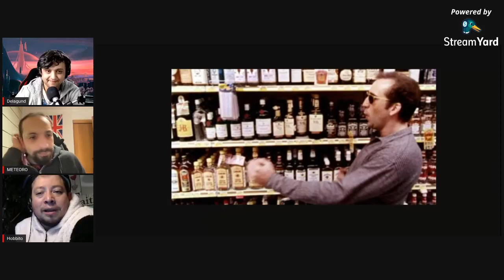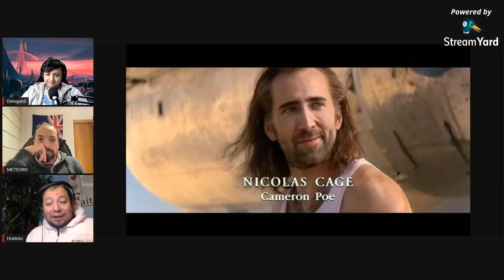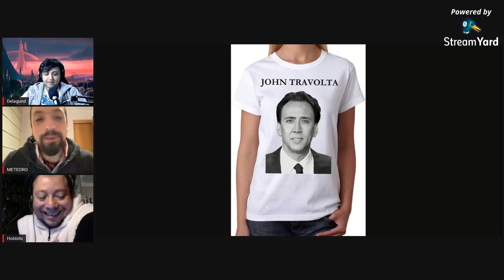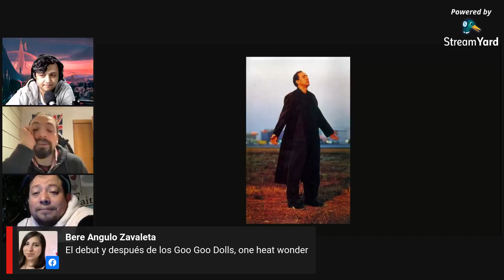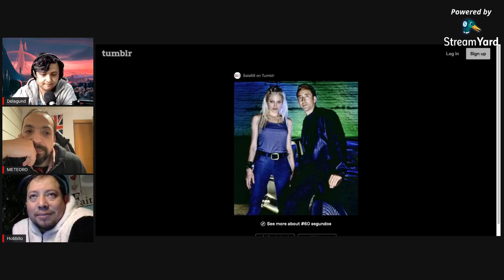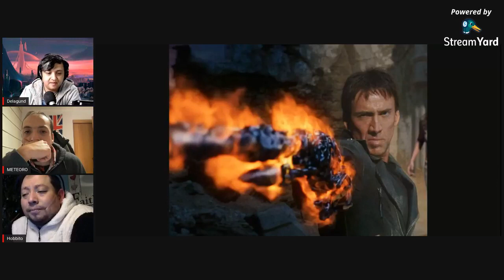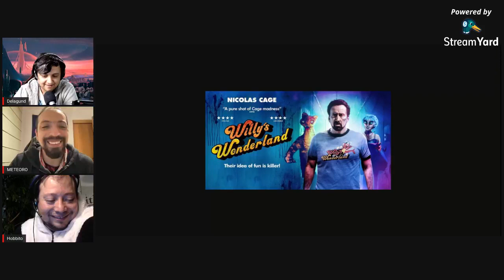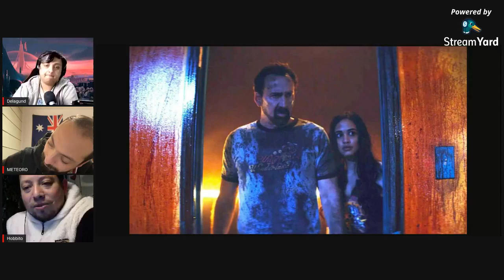Biograpod de Nicolas Cage, Películas y curiosidades del actor que pudo ser superman.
A solicitud de nuestros fanáticos, hoy hablamos del carismático Nicolas Cage, actor de Hollywood cuyas grandes películas podemos mencionar: “Face off” (Contracara), “Con Air”, “Leaving Las Vegas”, “Ghost Rider”, “Aprendiz de Brujo” y más.

Revisamos las mejores películas de Nicolas Cage ✅ Te sorprenderá saber cuales son las mejores películas de la carrera cinematográfica de este actor.

Acompáñanos a conocer el biograpod de este popular y querido actor de cine.

Monjes fanáticos es tu podcast de datos curiosos, referencias del pasado y presente, análisis de juegos, películas, series y personajes. Conversación entre amigo a la cual tú también estás invitado a participar.

Puedes escuchar este podcast desde tu móvil o computador con sólo con tocar este enlace